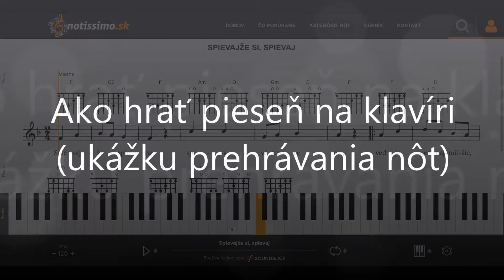Spievajže si, spievaj | Notissimo.sk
Ako hrať Spievajže si, spievaj - ukážka prehrávania nôt na portáli Notissimo.sk.